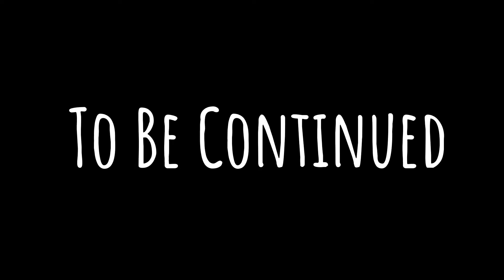Tony vs Jadon! (Scat and Mog Skit)